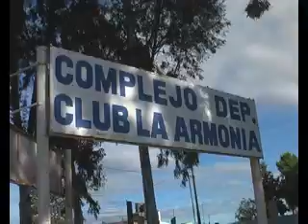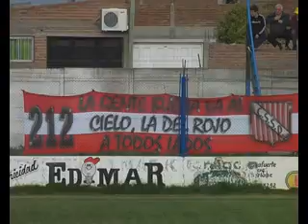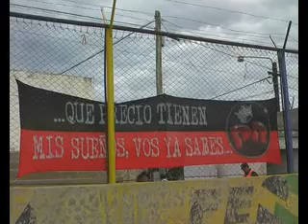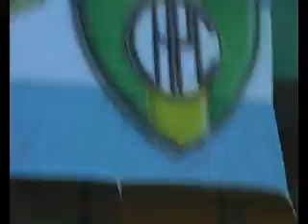FdL Apertura 05-mayo-2013